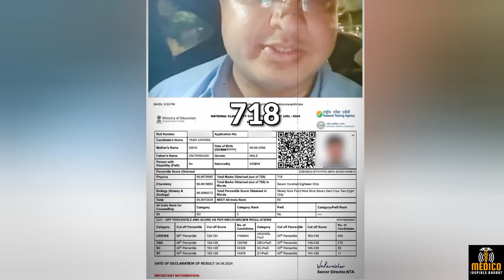NEET 2024 result out || NTA biggest scam ❌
neet 2024 result out NTA biggest scam ❓ neet neet2024 update @PhysicsWallah @biologyatease @PW-NEETWallah @dhruvrathee